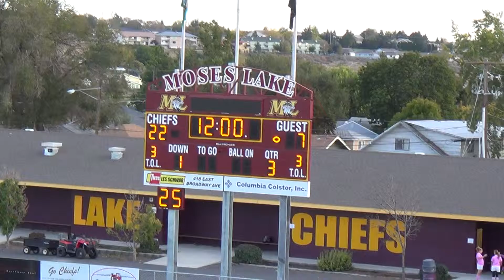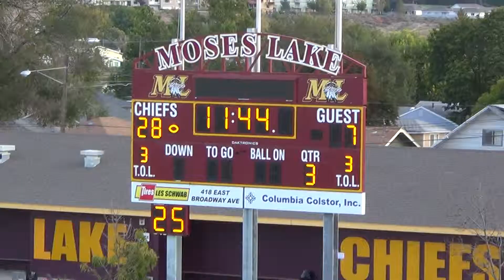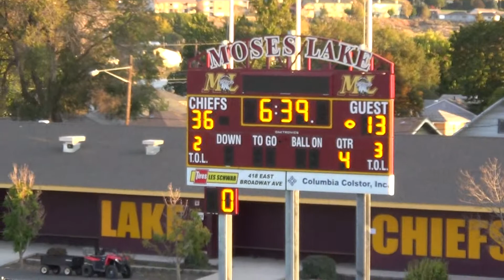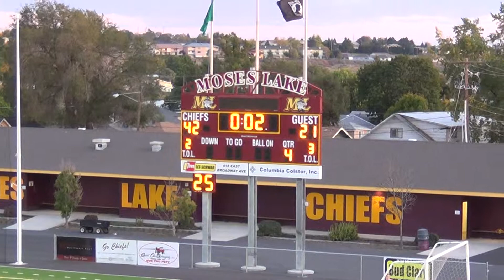2017 CHIEFS vs SUNNYSIDE 2ND HALF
October 10, 2013, at Lion's Field in Moses Lake, freshman team, 2nd half.

FINAL SCORE:
Moses Lake 42
Sunnyside 21

RUSHING:
Team - 388 yards on 36 carries (10.8 average, 5 TD)
#40 - 138 yards on 9 carries (15.3 average, 2 TD)
#20 - 111 yards on 12 carries (9.3 average, TD, 2 pt. conv.)
#12 - 99 yards on 6 carries (16.5 average, 2 TD, 2 pt. conv.)
#1 - 21 yards on 3 carries (7.0 average)
#47 - 20 yards on 4 carries (5.0 average)
#21 - 0 yards on 1 carry
#15 - -1 yards on 1 carry

RECEIVING:
#5 - 1 catch for 32 yards (1 TD, 2 pt. conv.)
#21 - 1 catch for 32 yards
#80 - 1 catch for 9 yards

PASSING:
#12 - 2 completions on 7 attempts (41 yards, TD)
#10 - 1 completion on 1 attempt (32 yards)
#20 - 0 completions on 1 attempt (2 pt. conv.)